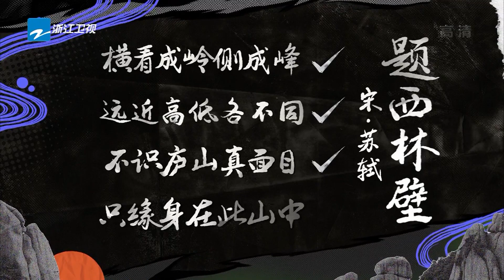“太阳系”餐桌好热闹！任嘉伦用钓鱼竿涮毛肚 李荣浩用2米长的漏斗煮肥牛 嗨放派2 Have Fun 2 EP10花絮 20221112